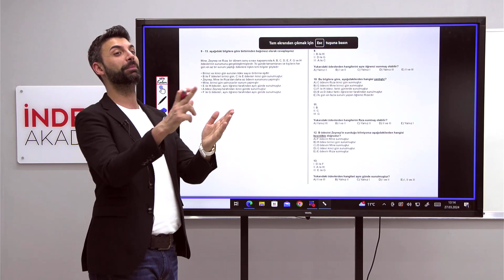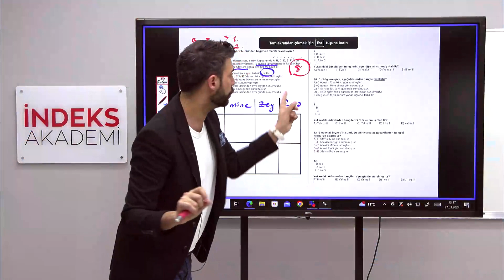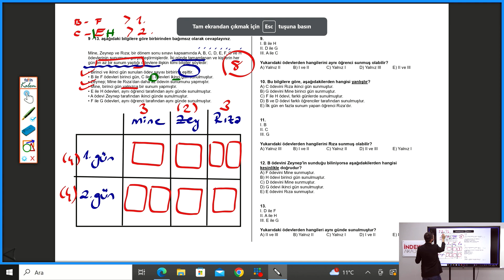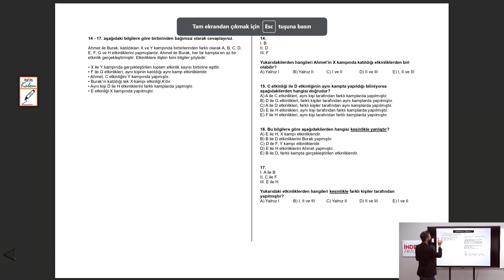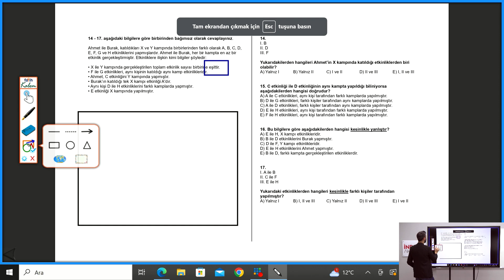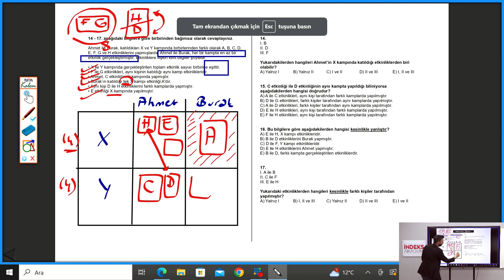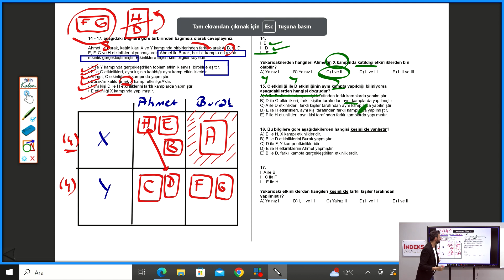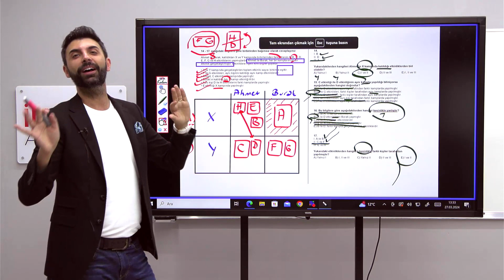2- 2025 KPSS - Sözel Mantık - II - (Sayısal Eşitleme - II -) - Berk EKİCİ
📚 Merhaba Mantık Severler! 💡

🚀 Berk Ekici ile "Sözel Mantık - II - (Sayısal Eşitleme - II -)" başlıklı dersimize hoş geldiniz.

📌 Konu Hakkında:
Bu ders, sözel mantık alanında önemli bir konu olan sayısal eşitlemeyi daha derinlemesine ele almaktadır. Berk Ekici'nin rehberliğinde, sayısal eşitlemenin temel prensipleri, yöntemleri ve pratik uygulamaları detaylı bir şekilde incelenecektir.

📘 İçerik:
Ekici, Sözel Mantık - Sayısal Eşitleme II dersinde, sayısal eşitlemenin ileri düzey konularını ele alarak, öğrencilere daha kapsamlı bir bakış sunmaktadır. Bu ders, karmaşık mantık problemlerini çözmek için gerekli stratejileri ve ipuçlarını içermektedir.

🔍 Detaylı Anlatım ve İpucu:
Videonun tamamını izleyerek, sayısal eşitleme konusundaki bilgi ve becerilerinizi artırabilirsiniz. Berk Ekici'nin anlatımı, mantık sorularını çözme yeteneğinizi geliştirmenize ve sınavlara daha iyi hazırlanmanıza yardımcı olacaktır.

📢 Sorularınızı Paylaşın:
Sorularınızı veya düşüncelerinizi yorumlar bölümünde bizimle paylaşın. Berk Ekici, sorularınıza cevap vermekten mutluluk duyacak ve konuları daha iyi anlamanıza yardımcı olacaktır.

🌐 Mantık SözelMantık SayısalEşitleme BerkEkici 🌟 Videoyu izleyerek, mantık alanındaki bilgi ve başarı seviyenizi artırın! Başarılar dileriz! 🌟